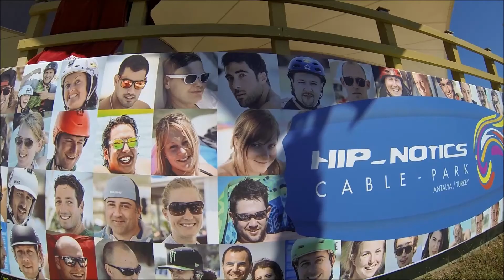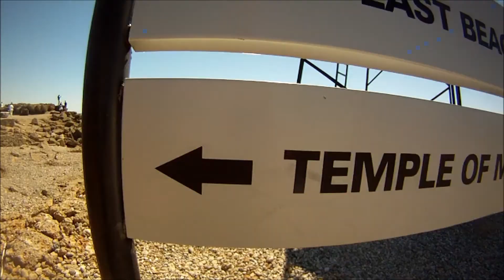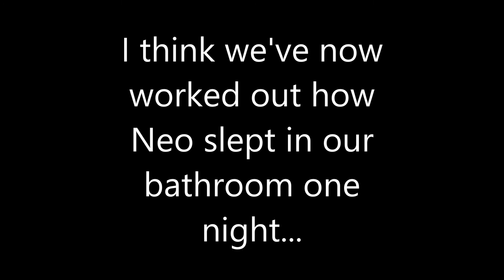WMSki crew hit Hipnotics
WMSki crew Matt, Mikey, Liam and Kay show Hipnotics cable ski a good time. Filmed on Go Pros and Canon SLR.